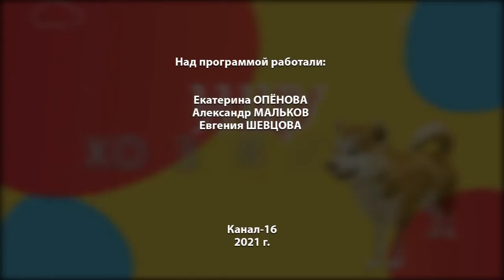Ищу хозяина. Выпуск №14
Мы продолжаем рассказывать о животных городского приёмника. Героиней нового выпуска проекта «Ищу хозяина» станет собака Умка.